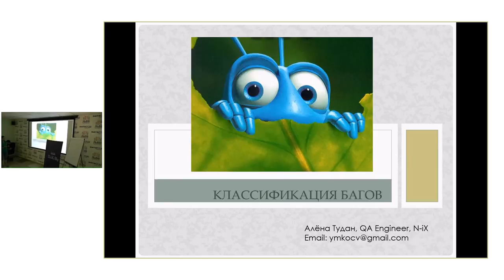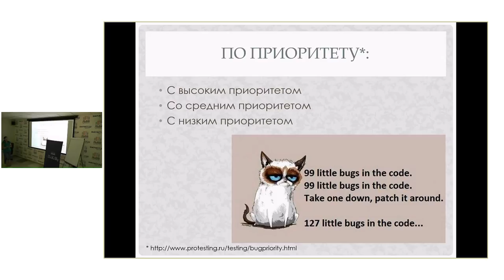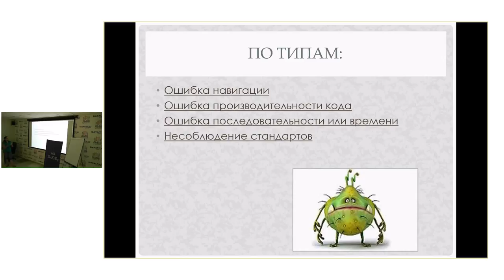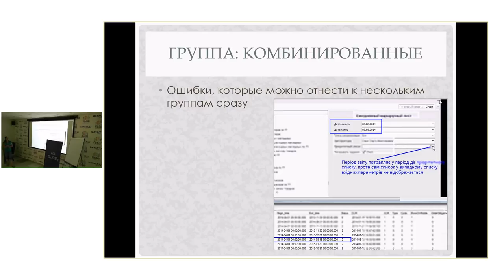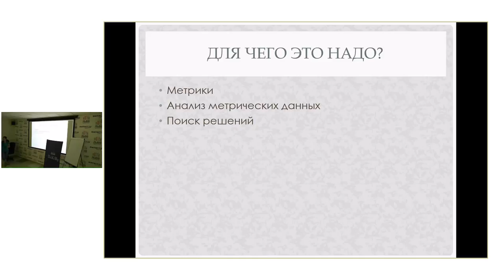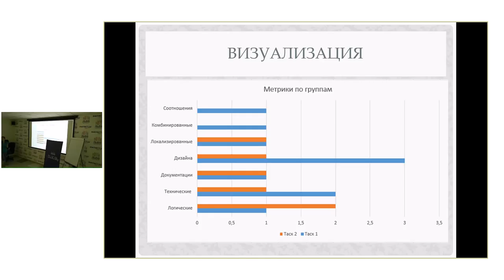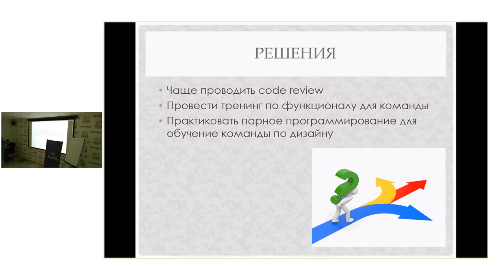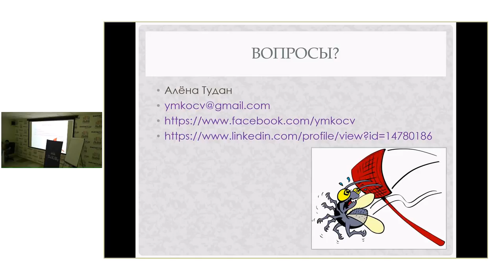Альона Тудан "Альтернативная классификация багов"(укр.)